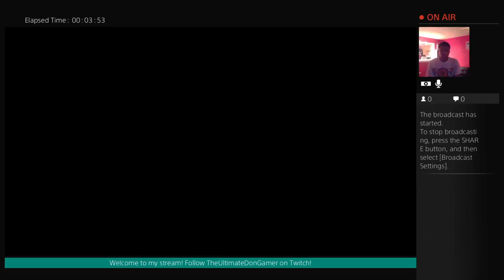I own Mordor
There are tons of people trying to kill me!